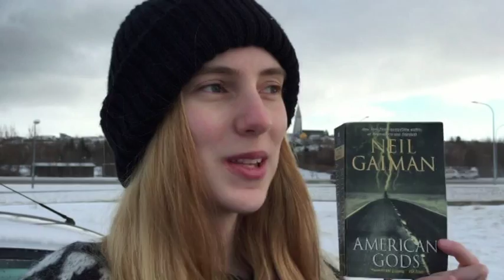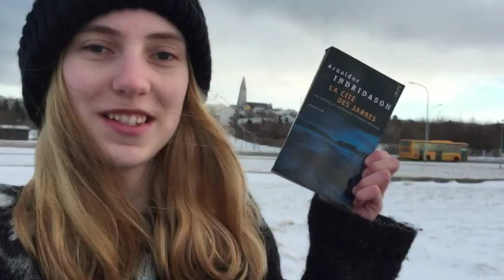Top 5 Wednesday: Books That Take Place in Your Country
I live in Iceland, so here are my top 5 favorite books that take place in Iceland ;)